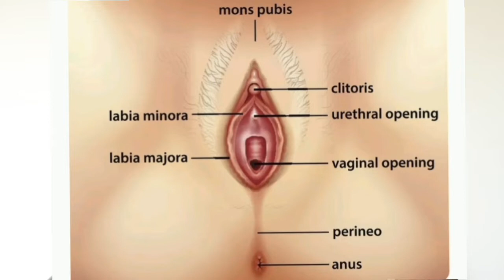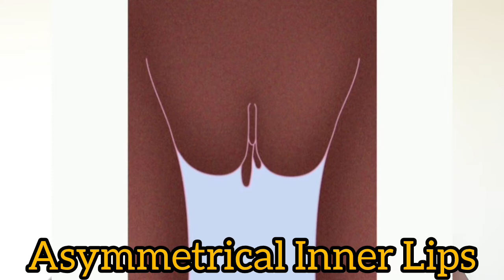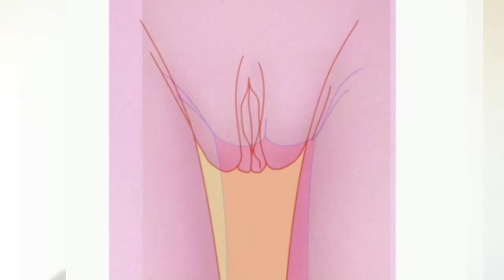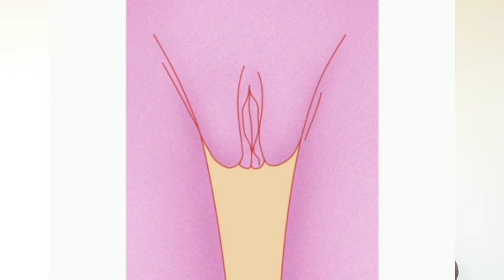Why Vagina Lips Are Actually Normal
Is The Vagina Lips Abnormal? How To Know If Your Vagina Lips are Normal
Many women are uncomfortable with their vaginal lips or labias. Some women even go for surgeries to get it reconstructed to what they think is normal.

2. Vaginal Tightening - 6 Ways To Treat Vaginal Dryness Caused By Cloves, Alum, and Yoni Pearls.

00:00 Introduction
01:42 What is a vulva
02:55 Types of vulvas
05:25 vulva colour?
06:46 colour of vulva during sex